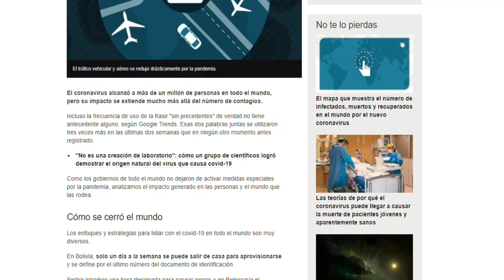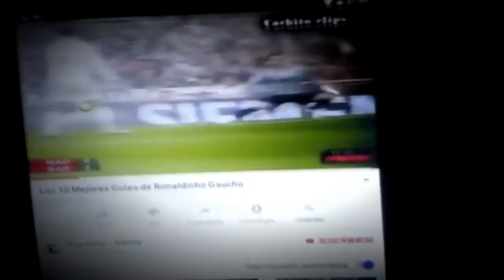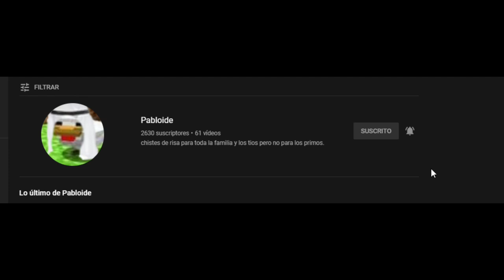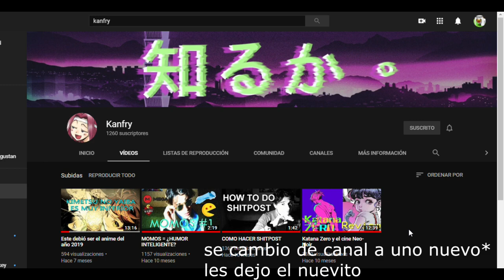17 de noviembre de 2019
JAJA XENOFOBIA!